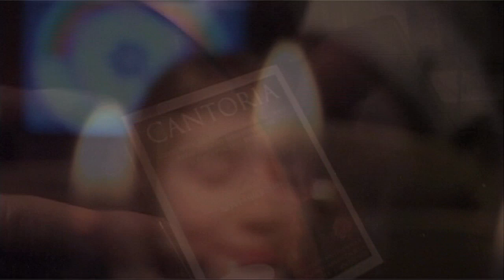Ozi v'Zimrat Yah [Music Video]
"Ozi v'Zimrat Yah" is from Mark Fenster's album 'Cantoria'

This piece, titled "A Blessing," celebrates our strength and connects with the 3rd Chakra, promoting the opening and balancing of our support for ourselves, others, and Universal Oneness. The melody is composed by Shefa Gold and arranged and produced by Mark Fenster. We dedicate this performance to the people of Haiti, hoping it brings you strength and supports your efforts to rebuild your lives.